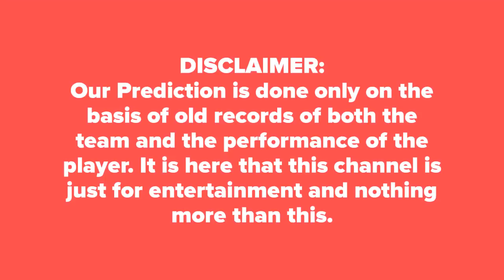HBH vs PRS Today BBL 2019 13th Match Prediction आज का मैच कौन जीतेगा★DREAM11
Who Will Win Today Match Perth Vs Hobart BBL 2019 13th Match Big Bash League Today Match Prediction Perth vs Hobart ★आज का मैच कौन कौन जीतेगा★DREAM11★ TOSS Prediction ★ MATCH Prediction ★ Big Bash League★ Playing at Aurora Stadium, Launceston at 30  December 2018, 1.45 PM.

PRS Dream 11 Players List: Michael Klinger, William Bosisto, Ashton Turner(c), Hilton Cartwright, Ashton Agar, Sam Whiteman(w), David Willey, Nathan Coulter-Nile, Jhye Richardson, Andrew Tye, Jason Behrendorff, Cameron Bancroft, Usman Qadir
HBH Dream 11 Players List: Matthew Wade(w/c), D Arcy Short, Ben McDermott, George Bailey, Simon Milenko, Alex Doolan, James Faulkner, Johan Botha, Jofra Archer, Clive Rose, Riley Meredith, Jake Doran, David Moody